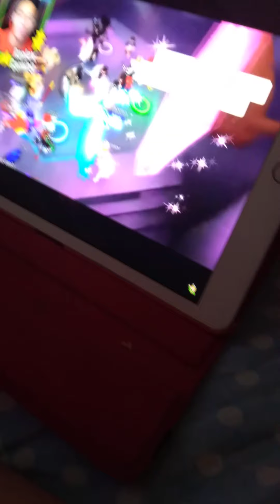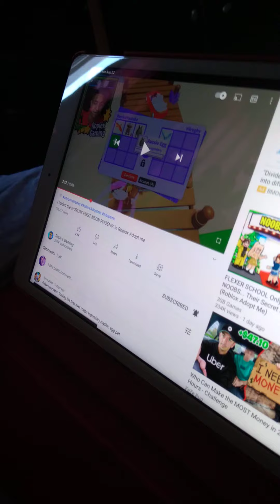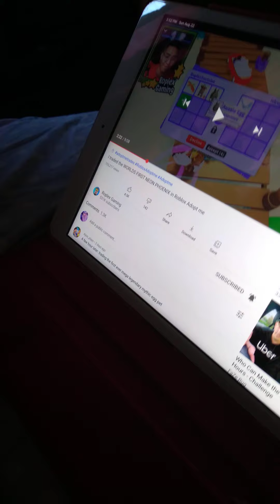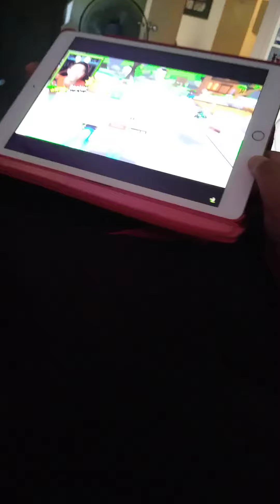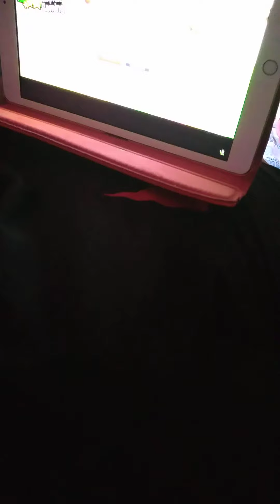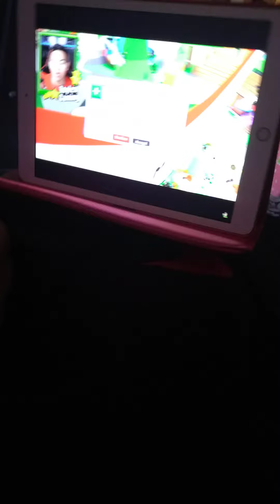Hi Friend Ayan YouTube Friends